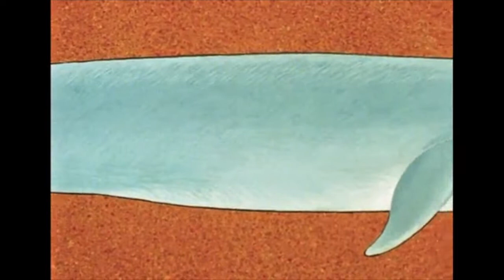Many Mansions - WHALES pt 1 (live on WMBR) (Fan Video)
"The Great Whales" National Geographic Society (1978)

Tunage:
Many Mansions - WHALES pt 1 (live on WMBR) from the "WHALES" EP (2011)